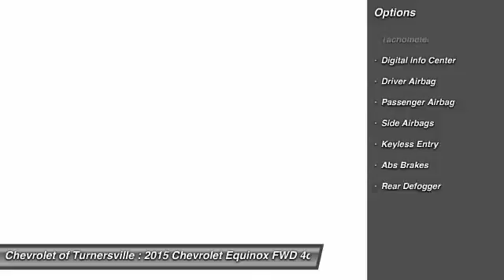2015 Chevrolet Equinox FWD 4dr LS SUV Turnersville NJ 08080